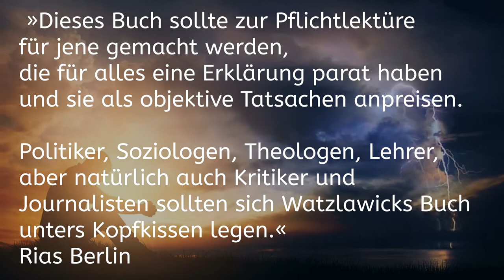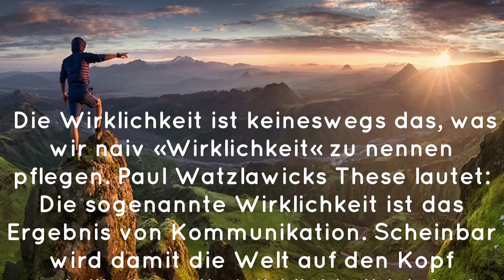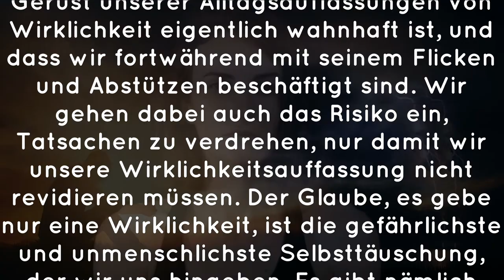Freiheit Adieu (13.04.2021)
Unbekannte Künstler

2021 immer noch Wahn und Täuschung verstehen
Inspiriert durch Paul Watzlawicks Buch Wie wirklich ist die Wirklichkeit?

Text im Video:
Produktbeschreibung des Piper Verlags
Über die Psychologie von Konfusion, Desinformation und Kommunikation

»Dieses Buch sollte zur Pflichtlektüre für jene gemacht werden, die für alles eine Erklärung parat haben und sie als objektive Tatsachen anpreisen.
Politiker, Soziologen, Theologen, Lehrer, aber natürlich auch Kritiker und Journalisten sollten sich Watzlawicks Buch unters Kopfkissen legen.«
Rias Berlin
Die Wirklichkeit ist keineswegs das, was wir naiv »Wirklichkeit« zu nennen pflegen. Paul Watzlawicks These lautet: Die sogenannte Wirklichkeit ist das Ergebnis von Kommunikation. Scheinbar wird damit die Welt auf den Kopf gestellt, denn die Wirklichkeit ist doch das, was wir wirklich wahrnehmen und Kommunikation nur die Art und Weise, wie wir diese Wirklichkeit beschreiben und mitteilen.

Watzlawick zeigt, dass das wacklige Gerüst unserer Alltagsauffassungen von Wirklichkeit eigentlich wahnhaft ist, und dass wir fortwährend mit seinem Flicken und Abstützen beschäftigt sind. Wir gehen dabei auch das Risiko ein, Tatsachen zu verdrehen, nur damit wir unsere Wirklichkeitsauffassung nicht revidieren müssen. Der Glaube, es gebe nur eine Wirklichkeit, ist die gefährlichste und unmenschlichste Selbsttäuschung, der wir uns hingeben. Es gibt nämlich zahlreiche Wirklichkeiten, die sehr widersprüchlich sein können, und die alle das Ergebnis von Kommunikation und nicht der Widerschein ewiger, objektiver Wahrheiten sind.

Video by Wolfgang Langer from Pexels - Close-up View Of A Sad Woman